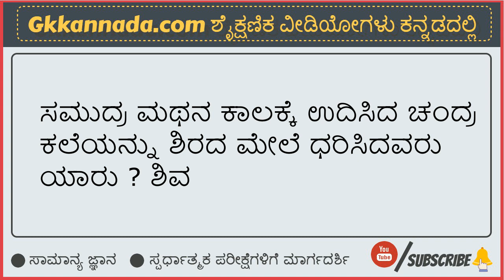ramayana mahabharata quiz 2 | general knowledge in kannada | gk kannada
ramayana mahabharata quiz -2 PDF link -